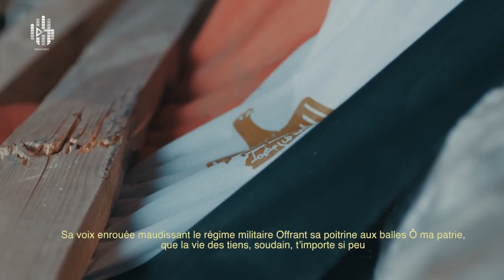Tali3 Rachid Gholam Français Version اغنية طالع رشيد غلام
aljazeera, tale3,rab3a,rachid gholam,رشيد غلام